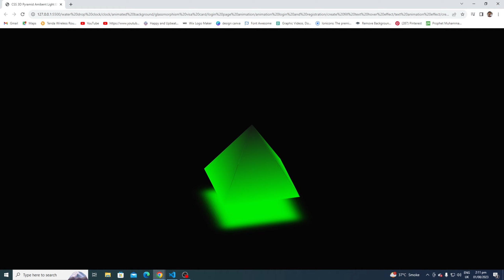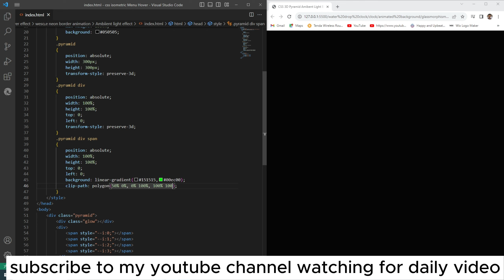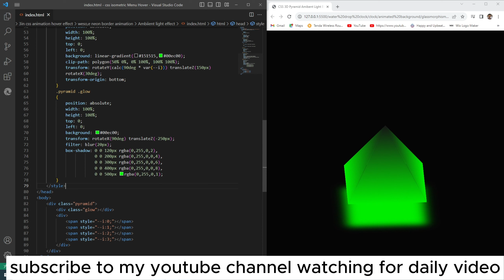Ambient Light Effect / CSS 3D Glowing Animation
Asalam-o-Alekum evryone ;
Hub drop is my attempt to teach basics and those coding techniques to people in short time which took me ages to learn.
At hup drop I provide a quick and to the point demo along with resources of anything and everything I teach. Source code and other resources are hosted on my website Hub drop.com. I provide source code(if any) in the description of every video.